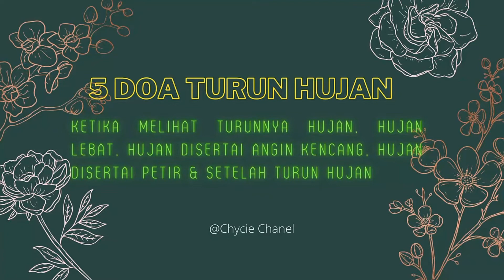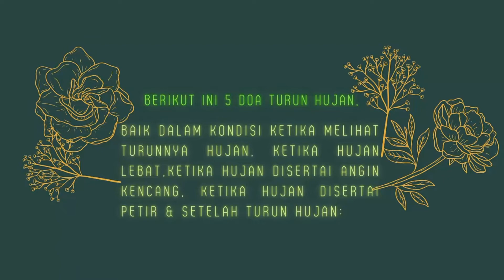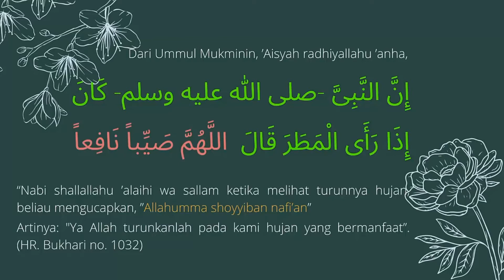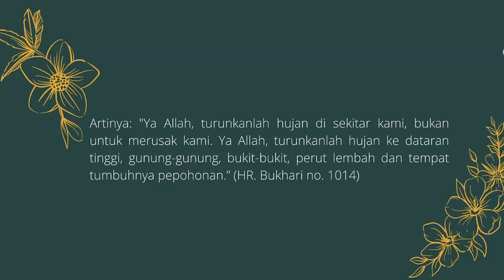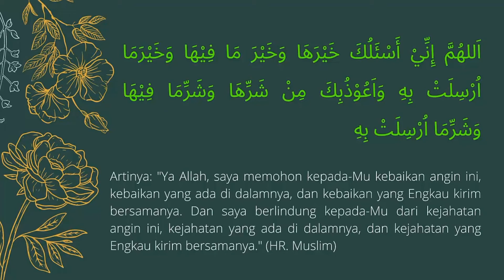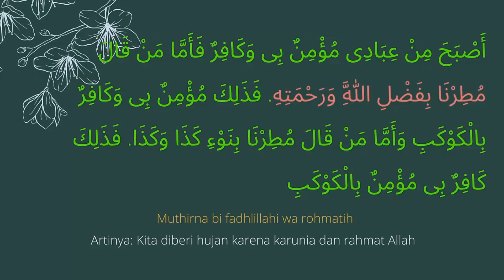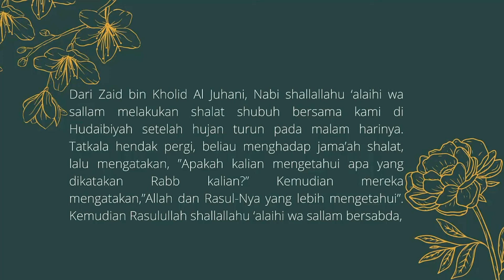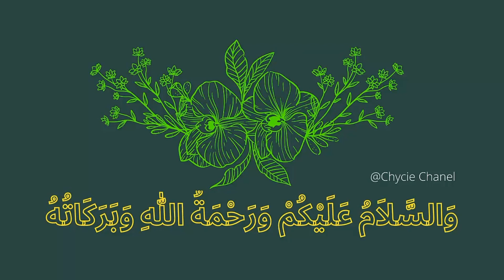5 Doa Turun Hujan - Ketika Melihat Hujan,Hujan Lebat,Hujan Angin Kencang,Hujan Petir & Setelah Hujan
Berikut ini 5 doa turun hujan, baik dalam kondisi Ketika Melihat Turunnya Hujan, Ketika Hujan Lebat,Ketika Hujan Disertai Angin Kencang, Ketika Hujan Disertai Petir & Setelah Turun Hujan:

1. Doa Ketika Melihat Turunnya Hujan

Nabi shallallahu ’alaihi wa sallam ketika melihat turunnya hujan, beliau mengucapkan, ”Allahumma shoyyiban nafi’an”

Artinya: "Ya Allah turunkanlah pada kami hujan yang bermanfaat”. (HR. Bukhari no. 1032)

2. Doa Ketika Hujan Lebat

اللَّهُمّ حَوَالَيْنَا وَلَا عَلَيْنَا,اللَّهُمَّ عَلَى الْآكَامِ وَالْجِبَالِ وَالظِّرَابِ وَبُطُونِ الْأَوْدِيَةِ وَمَنَابِتِ الشَّجَرِ

Allahumma hawalaina wa laa ’alaina. Allahumma ’alal aakami wal jibaali, wath thoroobi, wa buthunil awdiyati, wa manaabitisy syajar

3. Doa Ketika Hujan Disertai Angin Kencang

اَللهُمَّ إِنِّيْ أَسْئَلُكَ خَيْرَهَا وَخَيْرَ مَا فِيْهَا وَخَيْرَمَا اُرْسِلَتْ بِهِ وَاَعُوْذُبِكَ مِنْ شَرِّهَا وَشَرِّمَا فِيْهَا وَشَرِّمَا اُرْسِلَتْ بِهِ

Allahumma innii as-aluka khoirohaa wa khoiro maa fiihaa wa khoiro maa ursilat bih. Wa-a'uudzubika min syarrihaa wa syarri maa fiihaa wa syarro maa ursilat bih.

Artinya: "Ya Allah, saya memohon kepada-Mu kebaikan angin ini, kebaikan yang ada di dalamnya, dan kebaikan yang Engkau kirim bersamanya. Dan saya berlindung kepada-Mu dari kejahatan angin ini, kejahatan yang ada di dalamnya, dan kejahatan yang Engkau kirim bersamanya." (HR. Muslim)

4. Doa Ketika Hujan Disertai Petir

سُبْحَانَ الَّذِي يُسَبِّحُ الرَّعْدُ بِحَمْدِهِ وَالْمَلَائِكَةُ مِنْ خِيفَتِهِ

Subhaanalladzii, yusabbihur rok du bihamdihi wal malaaikatu min khiifatih.

Artinya: Mahasuci Allah yang dengan memuji-Nya bertasbih lah halilintar dan juga para malaikat karena takut kepada-Nya. (HR. Malik)

5. Doa Setelah Turun Hujan

أَصْبَحَ مِنْ عِبَادِى مُؤْمِنٌ بِى وَكَافِرٌ فَأَمَّا مَنْ قَالَ مُطِرْنَا بِفَضْلِ اللَّهِ وَرَحْمَتِهِ. فَذَلِكَ مُؤْمِنٌ بِى وَكَافِرٌ بِالْكَوْكَبِ وَأَمَّا مَنْ قَالَ مُطِرْنَا بِنَوْءِ كَذَا وَكَذَا. فَذَلِكَ كَافِرٌ بِى مُؤْمِنٌ بِالْكَوْكَبِ

“Pada pagi hari, di antara hambaKu ada yang beriman kepadaKu dan ada yang kafir. Siapa yang mengatakan ’Muthirna bi fadhlillahi wa rohmatih’ (Kita diberi hujan karena karunia dan rahmat Allah), maka dialah yang beriman kepadaku dan kufur terhadap bintang-bintang. Sedangkan yang mengatakan ‘Muthirna binnau kadza wa kadza’ (Kami diberi hujan karena sebab bintang ini dan ini), maka dialah yang kufur kepadaku dan beriman pada bintang-bintang.” (HR. Bukhari no. 846 dan Muslim no. 71).

** Gambar/foto hanya sekedar ilustrasi
📢 Mari kita ramaikan kolom comment untuk memanjatkan doa, agar bisa kita aamiin-kan bersama-sama.